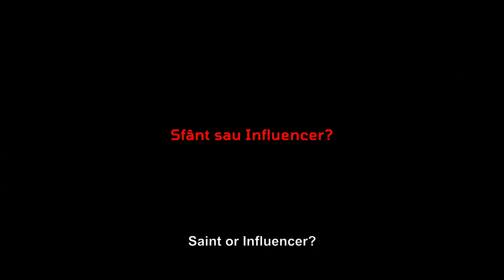ARSENIE. VIAȚA DE APOI / un film de Alexandru Solomon / din 1 septembrie în cinematografe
Acest road movie ne poartă pe urmele lui Arsenie Boca, într-un pelerinaj pus în scenă. Pelerinii și regizorul refac presupusele miracole atribuite părintelui, le dezbat și se confesează. Povestit prin ochii credincioșilor, observați de un regizor sceptic, filmul surprinde cum se reflectă societatea românească în imaginea acestui om care urmează să fie canonizat.